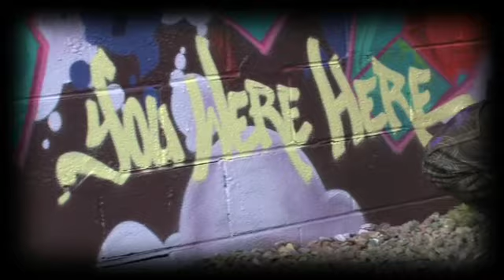CES (WISH) and EZRA burning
EZRA recently came over from Switzerland and Burned with Ces at Tuff City Styles...Video Produced by Brian Dwels